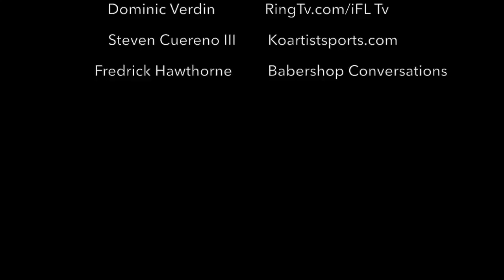TFG: RECAP ON GONZALEZ-CUADRAS & WHY WE ARE SPOILED IN LA!! PT.4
"The Fight Guys" discuss the fight candidate between the consensus p4p best boxer in the world Roman Gonzalez and former WBC super flyweight champion Carlos Cuadras. Who really won that fight, what is their next move a rematch, a fight against Nagoya Inou, or Francisco Estrada.